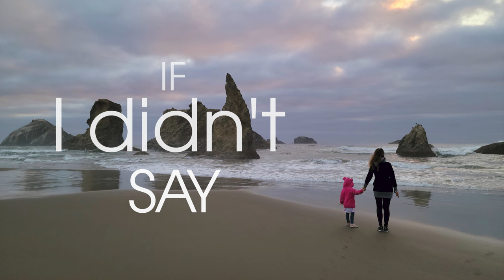Daughter Song - Marina V (Official Lyric Video)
Daughter Song - Marina V (official lyric video). I started writing "Daughter Song" shortly after hearing my tiny baby's heartbeat for the very first time (via ultrasound), and finished writing it after she was born. And now, 4 years later, I feel ready to release it into the world! Please share this song with people you love ❤
 Listen on Spotify/Apple etc (release date Sept 22):
or get it directly from me ❤ Thank you

LYRICS:

I never thought I'd be feeling like this
It's a bit of a cliché but I know I would be remiss
If I didn't say
My world's turned upside down
But it's more up than it's down
It's a beautiful beautiful
Beautiful world
I'm in love with a girl

And I can't explain
And no words can describe
The love I am feeling tonight

When I first saw you I couldn't believe
It's like I've always known you and you've been a big part of me, I just couldn't see
til the lightning, it struck me
And all of a sudden the floodgates they opened and filled me with all of this
new kind of bliss

Maybe I'm amazed by all you stir in my soul
And all the wonder you make me see in this world

It's a million things
it's a beautiful beautiful bliss

The love I am feeling
tonight

Music & lyrics by Marina Verenikina.
Produced, mixed and mastered by Steve Horner.
Photo by Nick Baker a.k.a. dr Daddy :)